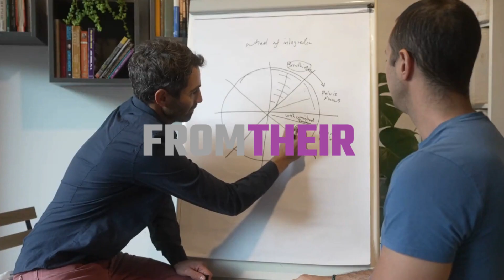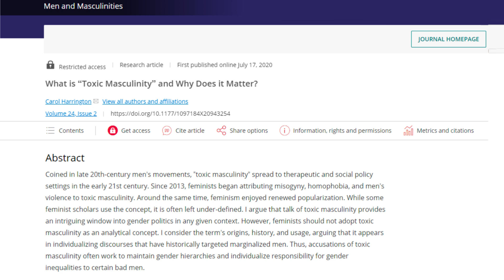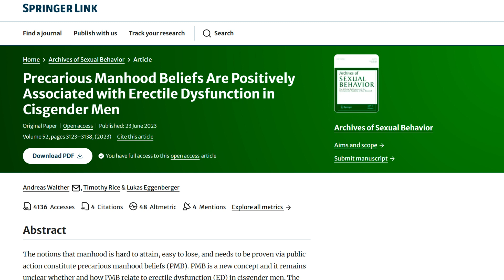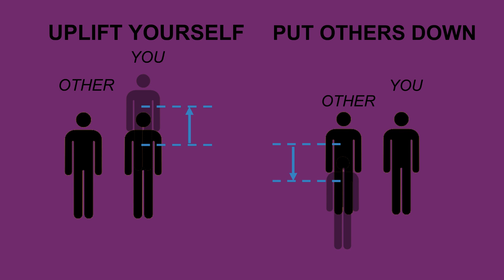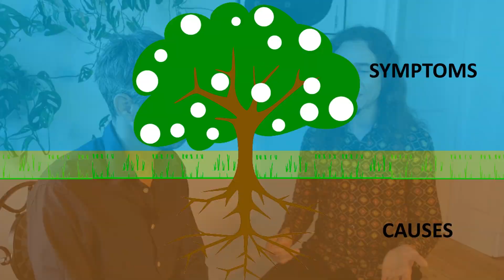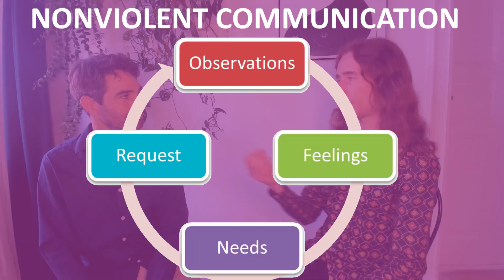Dismantling Toxic Masculinity with Dr. Simon Fokt: A Philosophical Perspective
Join us for a powerful conversation with Dr. Simon Fokt, a renowned philosopher who is passionate about applying academic insights to address real-world issues. In this interview with Multi•O•Coaching, we dive deep into the topic of toxic masculinity, uncovering its roots and examining its harmful effects on both men and society. Dr. Fokt sheds light on the ways these rigid gender norms limit men’s ability to fully enjoy life and how challenging these norms can lead to healthier, more fulfilling expressions of masculinity.

Throughout the discussion, Dr. Fokt provides a fresh perspective on the societal impact of toxic masculinity and emphasizes the importance of dismantling these harmful narratives. His insights are not only thought-provoking but also offer a roadmap toward fostering a more inclusive and compassionate view of masculinity, benefiting everyone in the process.

About Multi•O•Coaching:
Multi•O•Coaching is a comprehensive coaching and educational service dedicated to supporting those interested in exploring their sexuality and unlocking their orgasmic potential. Our offerings include a wide range of resources such as video content, workshops, and personalized coaching packages, with a special emphasis on achieving multiple and extended orgasms for men. Dr. Moshe Weizman, PhD, is a certified Sexological Bodyworker and has been serving as a men's sex coach since 2018.